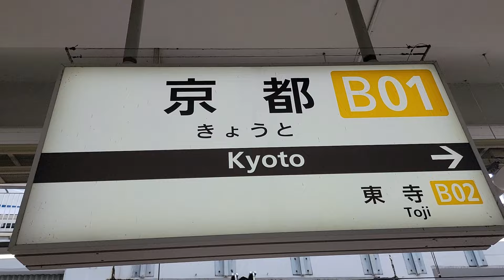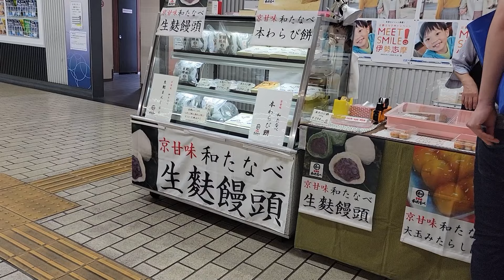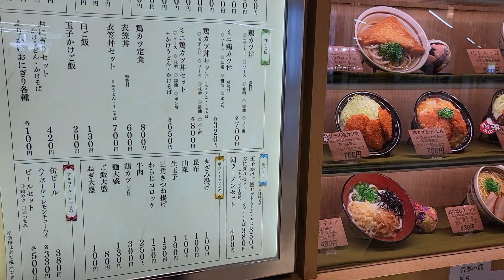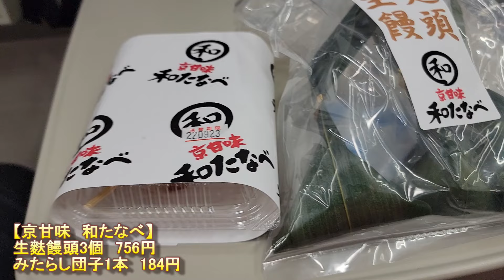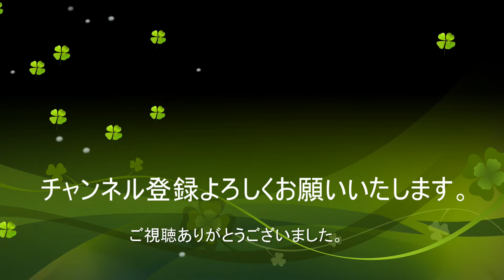【グルメ】京都と言えば和菓子！近鉄京都駅ナカで臨時出店するお店